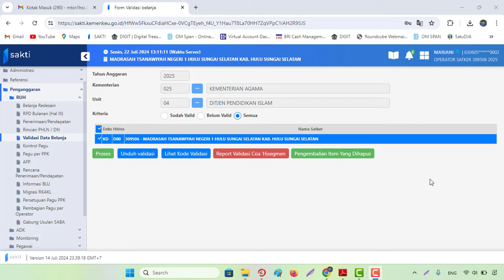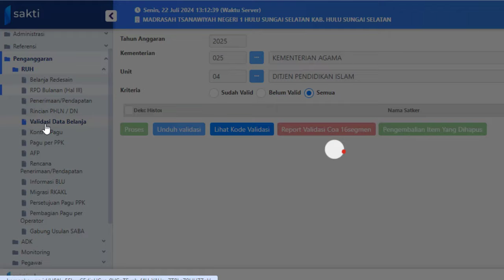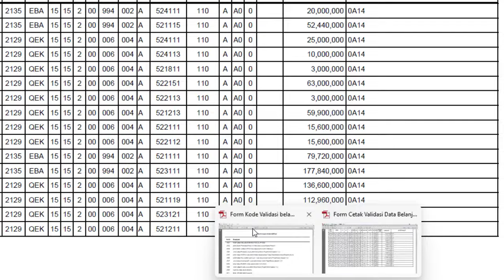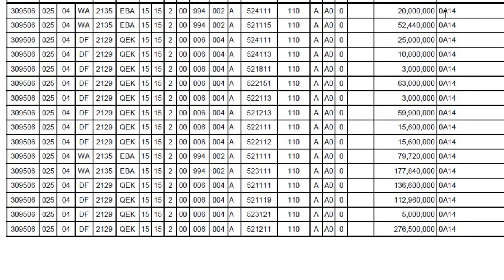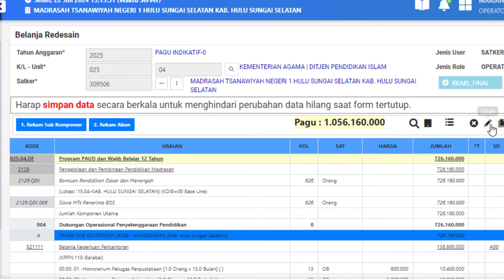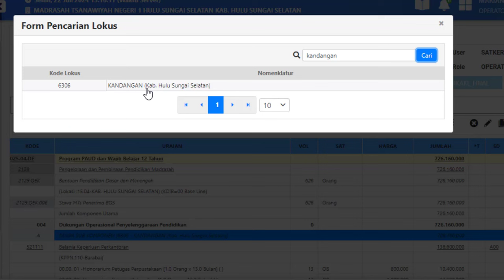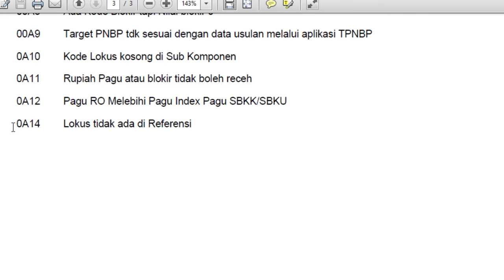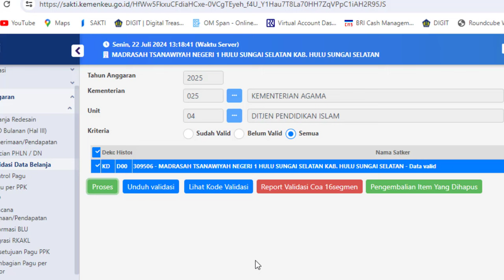Cara Mengatasi Validasi Belanja Tidak Valid 0A14 Lokus Penyusunan Pagu 2025 (Revisi DIPA) di Sakti